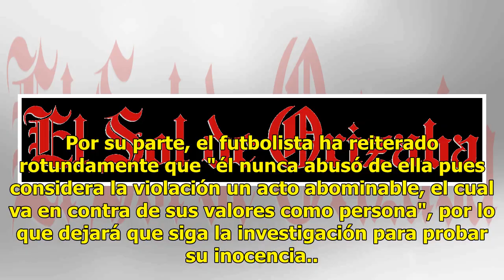Revelan video de Cristiano Ronaldo y la exmodelo que lo acusa de violación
El día de hoy salieron a la luz imágenes donde se puede observar a Cristiano Ronaldo y a la exmodelo Kathryn Mayorga, quien lo acusa de violación, juntos en el antro Rain de Las Vegas. Fue el medio The Sun, quien reveló un video donde ambos se encuentran en la zona VIP, bebiendo y bailando en la dis...